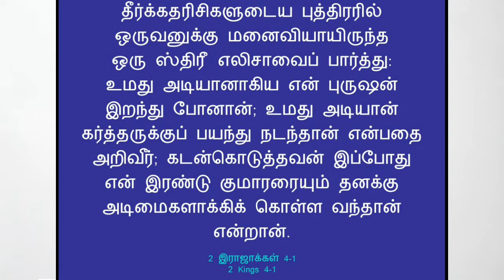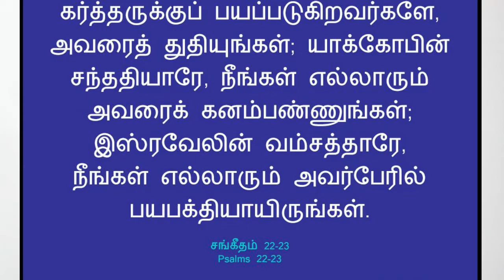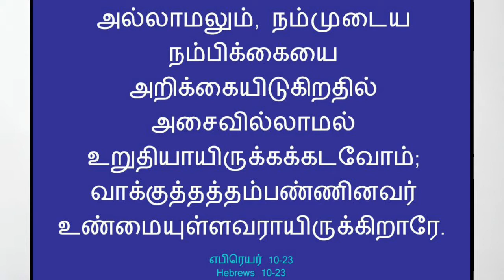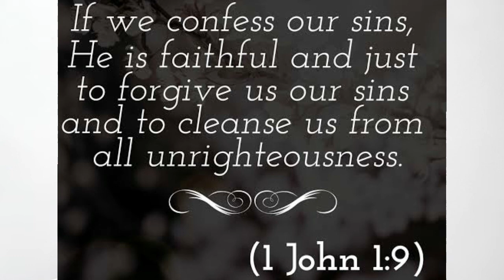Promise message 2021 | Happy New Year | Tamil Christian Message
Message shared by Sis. Rani Jeyasingh